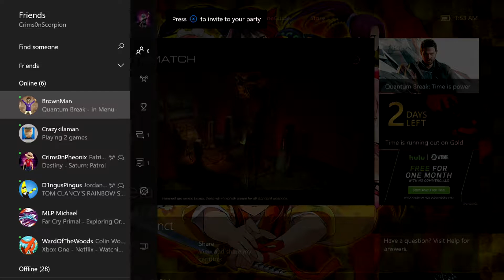Let's Play DOOM Beta Part 2 (Team Deathmatch 2/3) - Love You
Difficulty: Multiplayer